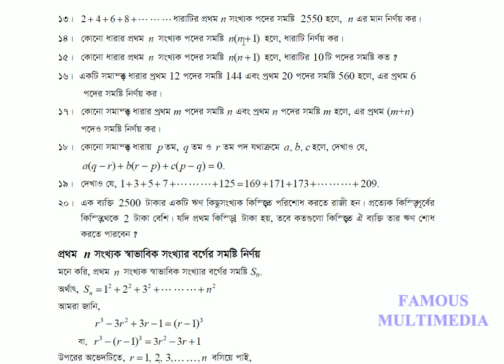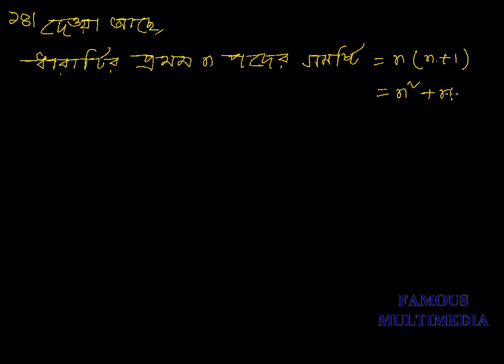Class_X_Math_Chapter_13.1_Math_14